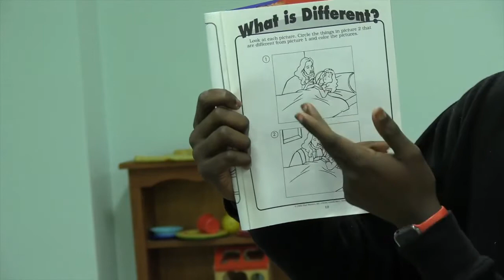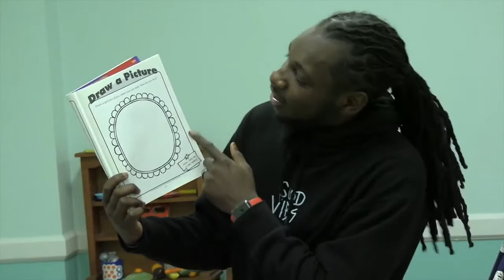K-5 SS with Terence Goodwin; Dec. 20, 2020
K-5 Sunday School lesson for Dec. 20 with Terence Goodwin